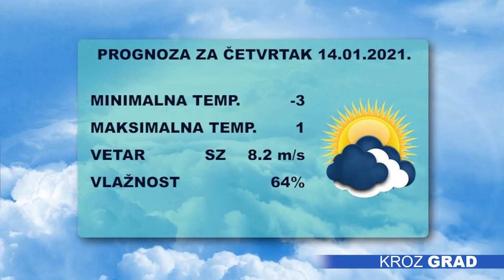Kroz grad 13.01.2021.